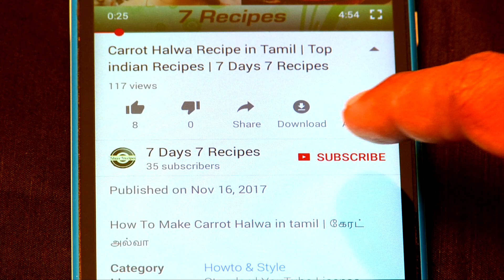Jeera Rice recipe in tamil | 7days 7recipes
How to make Perfect Jeera Rice in Tamil | ஜீரகம் சாதம் செஞ்சு சாப்பிட்டு பாருங்க ...உடம்புக்கு நல்லது